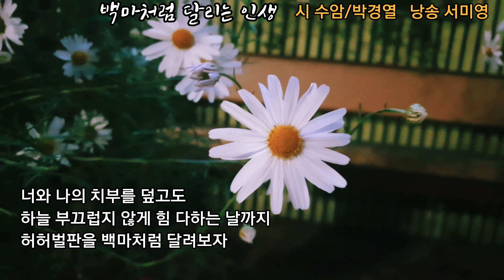백마처럼 달리는 인생 / 시 수암/박경열 시낭송 서미영 / 다향 정원 문학협회 이달의 시 선정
다향 정원 문학협회

백마처럼 달리는 인생

                         수암/박경열

긴 생머리 나부끼며 살아가는 백마야
삶이 지치고 힘들어도 웃고 사는 백마야
가끔 지겨워도 찰싹 붙어 한세상 살아보자

한눈팔 때는 긴 문어 다리로
둘둘 말아 껌딱지같이 입술에 붙여
지겹다 지겹다고 할 정도로
지지고 볶아 깨소금 다해간다

혼자는 지치고 힘들어도
사랑을 꾹꾹 눌러  담고 담아
곡간을 비우더라도 일상 걷어차 버리고
슬픈 가을 노래 대신
눈 덮인 광야에 백마처럼 달려보자

세상에 나올 때 벗고 왔으니 거칠 것도 없다
긴 생머리 하나면 족하다

너와 나의 치부를 덮고도
하늘 부끄럽지 않게 힘 다하는 날까지
허허벌판을 백마처럼 달려보자

긴  생머리 하나만 날려도 족한 게 인생이거늘
눈 내리는 들판을 백마야 달리자